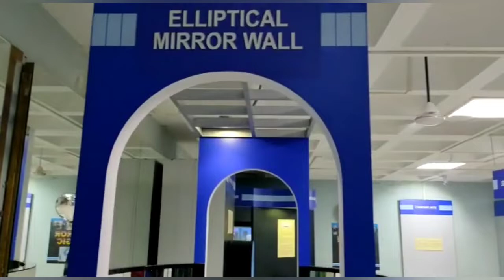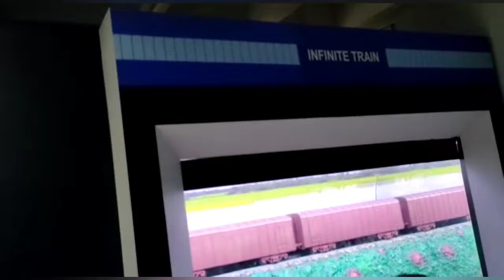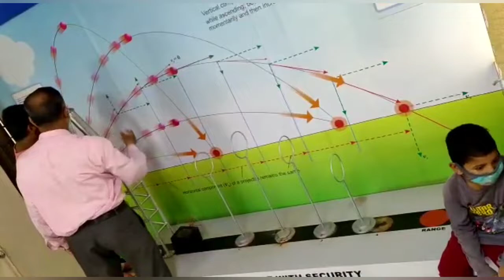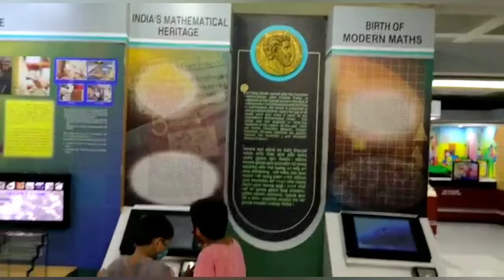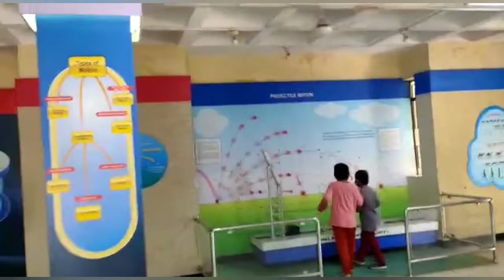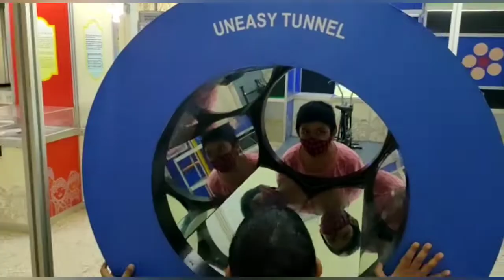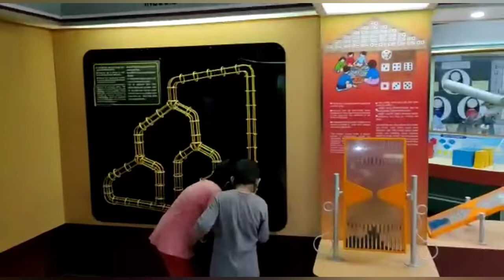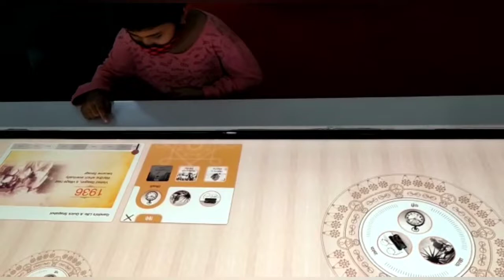Kids managing alone😰Bhubaneswar science park😍dhoom masti#travel vlog#sciencepark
This a video of Regional science center Bhubaneswar. As i m not there they are managing alone with their father. I am happy for them😍